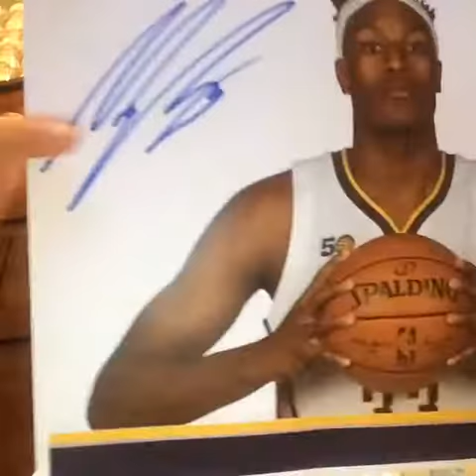Myles Turner photo success!